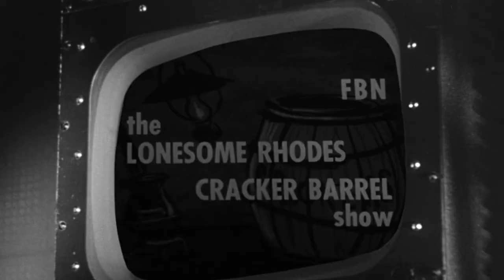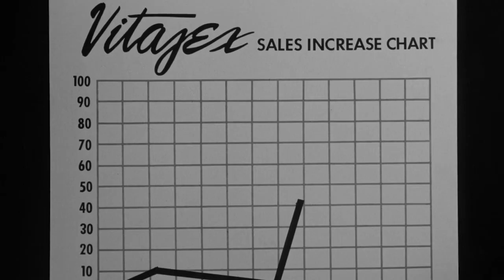A Face in the Crowd - A Film in Three Minutes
Dark satire? Serious spoof? Or clairvoyant cinema? Take your pick (or all three) in Elia Kazan's disturbingly prescient black comedy A Face in the Crowd, starring the legendary Andy Griffith, Patricia Neal, and Walter Matthau.

Cinematography by Gayne Rescher & Harry Stradling, music by Tom Glazer.

Music used in this video A La Bonheur by Heinz Kiessling